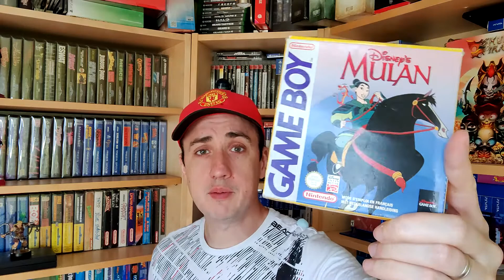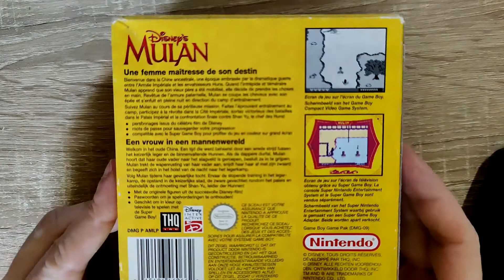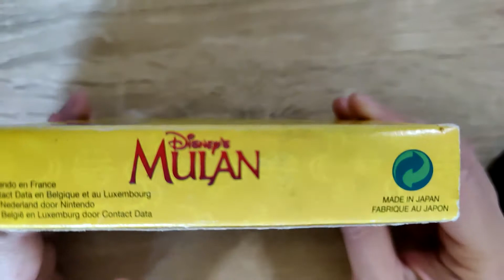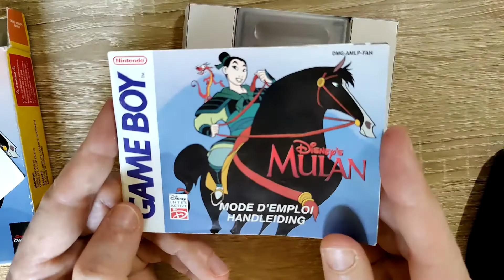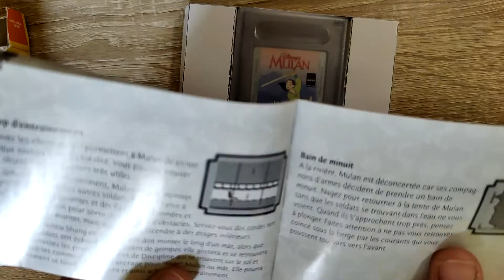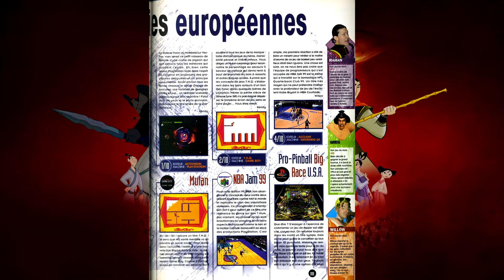La CATA MULAN (Game Boy) 🤢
On revient à la Game Boy avec une vidéo avis sur Mulan (Disney) 🤢

00:00 Intro
01:29 Unboxing Mulan
04:51 Test Joypad n°82 1999
06:28 Présentation générale
07:51 Points forts
08:58 Points faibles
13:01 Conclusion